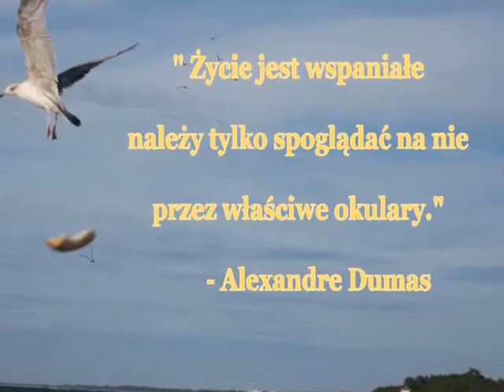Sarbinowo Czas zwiedzania ( Kołobrzeg ) rehabilitacji i zabawy.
Trochę wspomnień z kolejnego już pobytu na turnusie rehabilitacyjnym w Ośrodku Wczasowo - Rehabilitacyjnym " Jagoda " w Sarbinowie.Wracam z tych turnusów bardzo zadowolona ponieważ korzystając z istniejącej tam bazy zabiegowej poprawiam swoje warunki zdrowotne, a jednocześnie wypoczywam.Ośrodek ten jest wart polecenia z uwagi na bardzo dobrą lokalizację i oferowane w nim wyżywienie i warunki lokalowe.